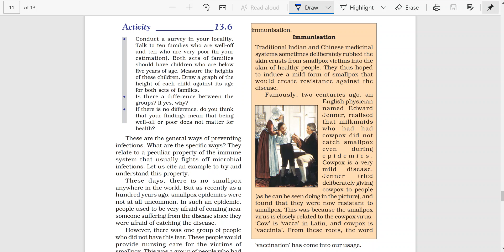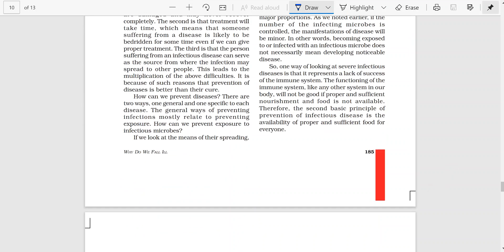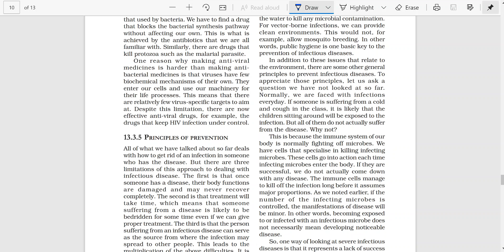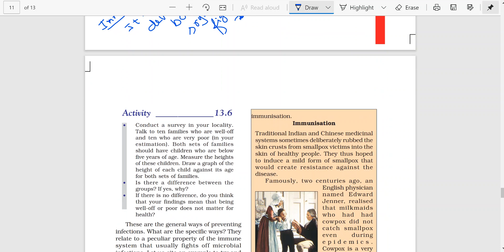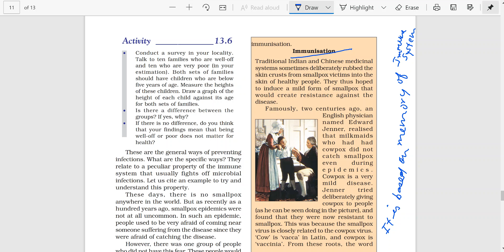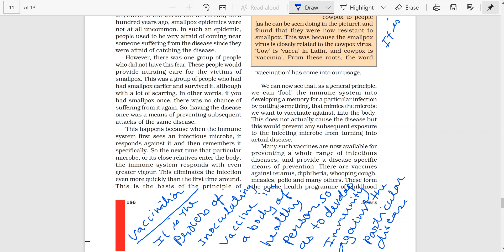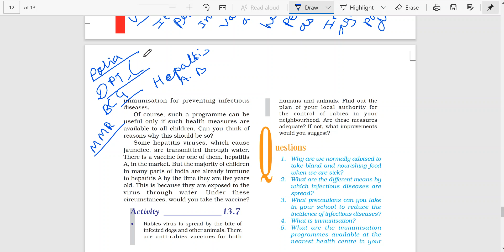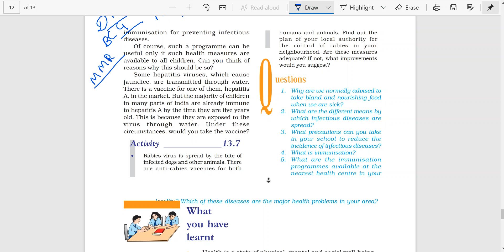Science (Biology) | Class 9th | Lecture 33 | Chapter 13